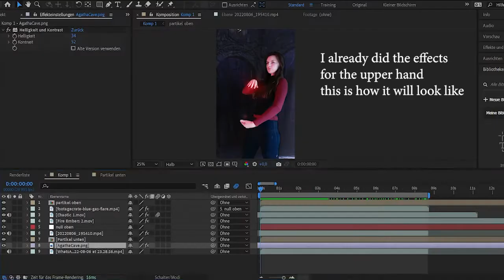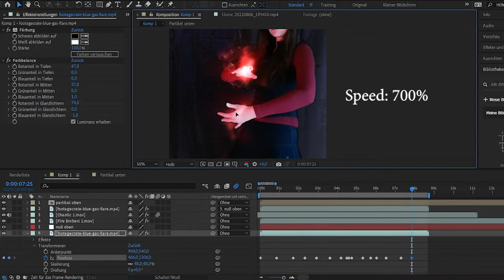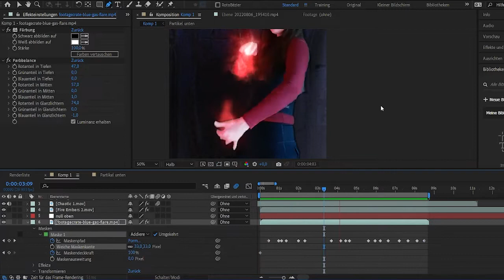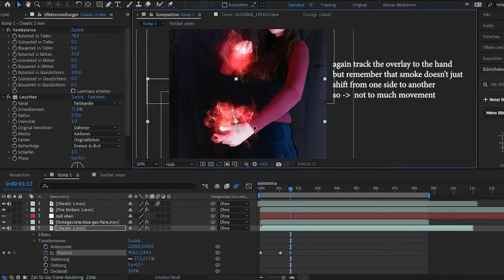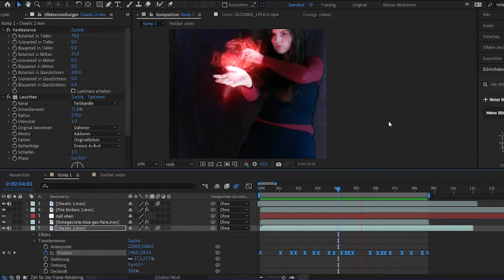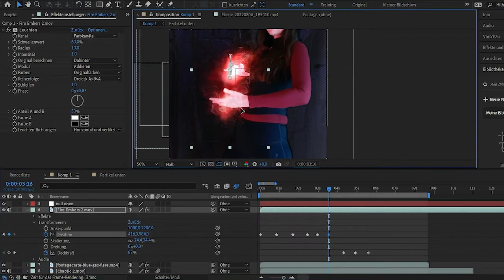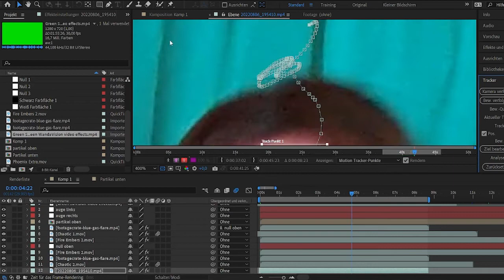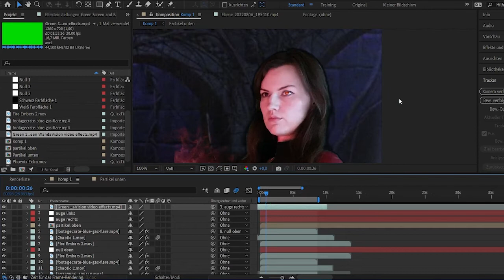How I make my Wanda Effects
This is a short Tutorial and walkthrough of how I make my Wanda Effects for my viral Wanda Tiktoks
I edit in After Effects but you can use the basics in something like capcut too
The overlays I used are from Triune Digital and a Greenscreen video of Wanda Effects from Youtube
The tutorial of the particle trails is from matham.ae on Tiktok

The music is by PandaBeats